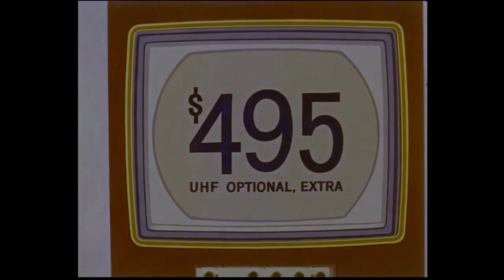RCA Victor Color TV commercial (1960s)